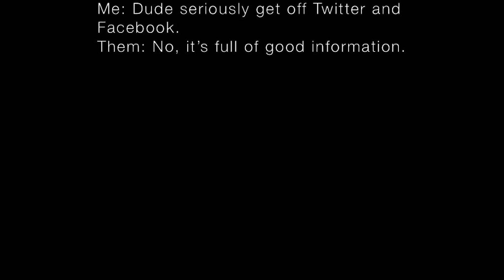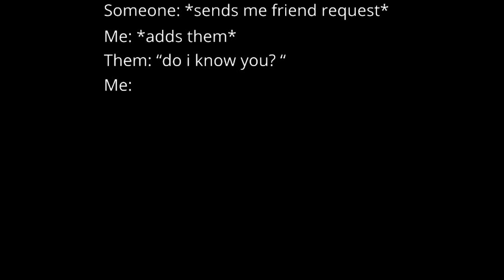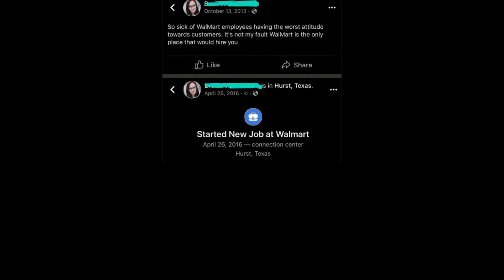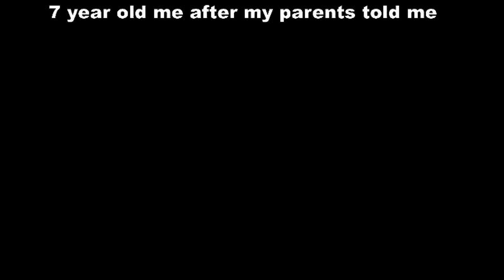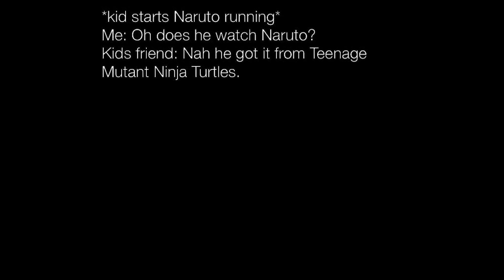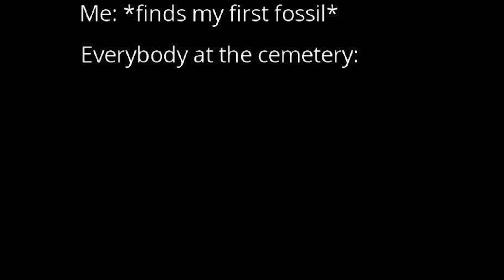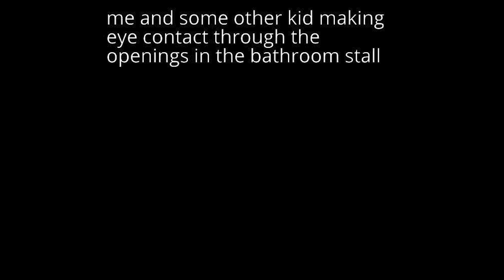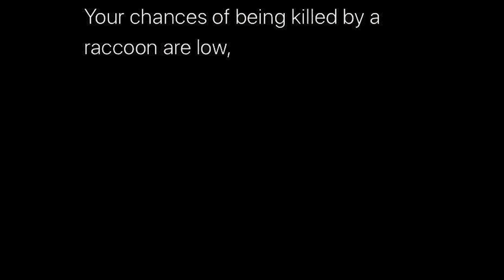Nightly Juicy Memes #599